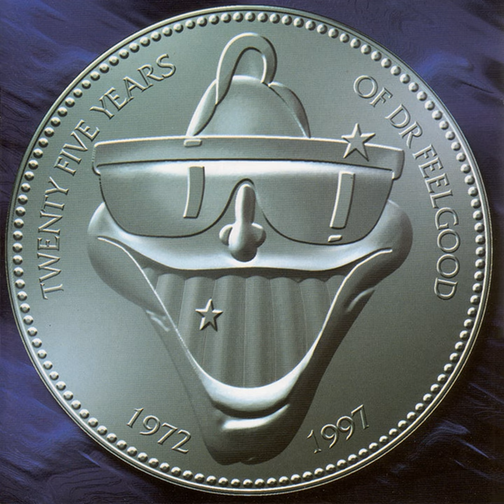Crazy About Girls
Crazy About Girls · Dr. Feelgood

Twenty Five Years of Dr Feelgood (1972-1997)

Music  Publisher: Copyright Control
Composer, Lyricist: Johnny Guitar